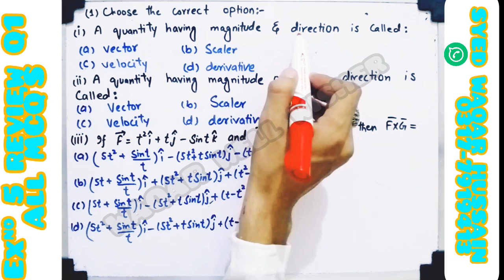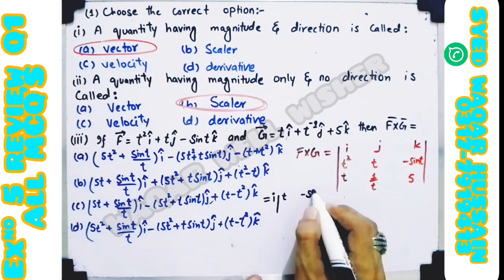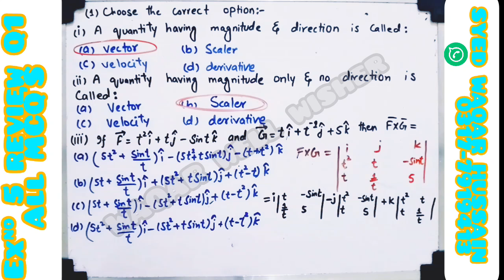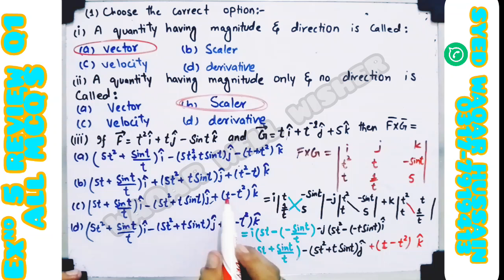EX Review 5 Q1 12th Math FBISE & KPK Sir Waqar Hussain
In this online lecture by Syed Waqar Hussain , the focus is on intermediate Part 2 Mathematics  Chapter 5 Differentiation of vector function. The lecture specifically covers Exercise 5 review, with a detailed explanation of Question No 1 all parts.
This video lecture provides a comprehensive explanation of Exercise 5 review, covering the entire syllabus approvead by the government for 12th-grade  Mathematics Science Group. The content is based on the khyber pakhtunlhwa Textbook Board's curriculum and is suitable for students studying in any of the Punjab boards, Federal board, Sindh board, or KPK board. The lecture is available in Urdu, and English languages, making it accessible to a wide range of learner's

In this video, we dive deep into the concept of higher order derivatives, an essential topic in the Class 12 KPK Mathematics curriculum. We'll begin with a brief review of basic derivatives, ensuring that you have a solid foundation before moving on to more complex concepts. Higher order derivatives, which involve taking the derivative of a derivative, are crucial for understanding the behavior of functions, especially in physics and engineering applications. Through detailed explanations and step-by-step examples, you'll learn how to compute second, third, and even higher order derivatives with ease.

We will also explore practical applications and problem-solving techniques that will help you tackle exam questions confidently. By the end of this video, you'll have a comprehensive understanding of higher order derivatives, enabling you to solve related problems efficiently. Whether you're preparing for exams, working on assignments, or just aiming to enhance your math skills, this tutorial will be an invaluable resource.

Chapter 5 Differentiation of vector function math new book fbise
chapter 5 Differentiation of vector function Exercise 5 review class 12
#5 review Q1 math 12th kpk
higher order of darivative 5 review Q1